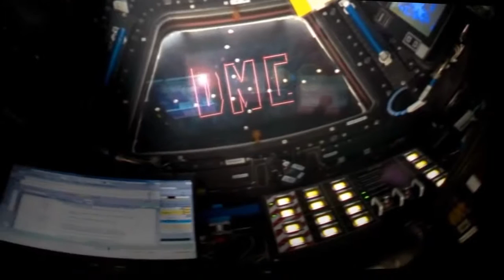Megalodon Shark Caught on Tape | 2015 | Collection of the Best Part 2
More Megalodon Shark Caught on Tape! Part 2 - Here are some Megalodon shark videos that are my favorites! Are these the Megalodon Shark caught on tape?

This is the Best Evidence of Megalodons existence! This footage has been reviewed by many experts and it has widely been agreed that this is a megalodon, .

Megalodon Shark Caught on Tape - 70 foot Shark Approaching U Boats . From german archives recovered during world war 2. THE BEST Megalodon Shark .

The biggest shark to have EVER lived, is the Megalodon, a giant prehistoric shark and a legendary killer. Megalodon monster shark lives? 11 Biggest Sharks .